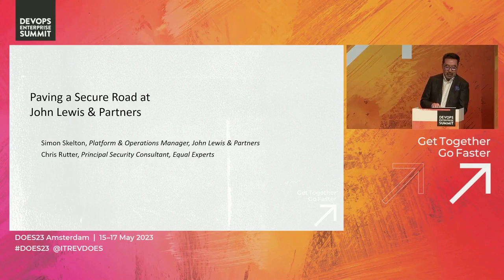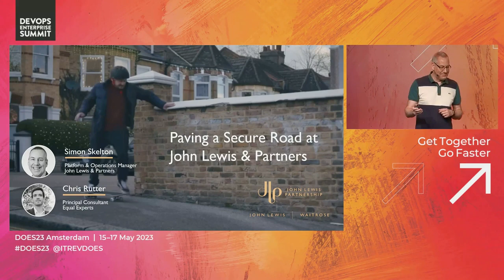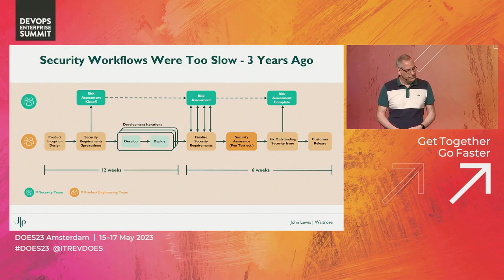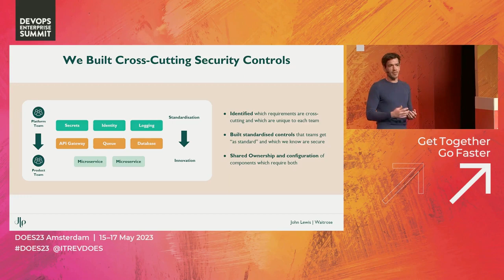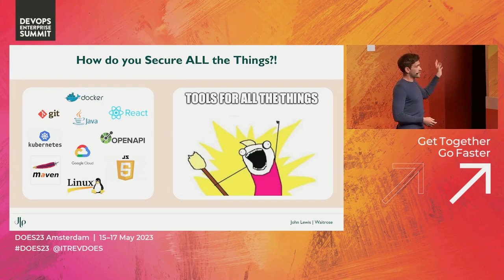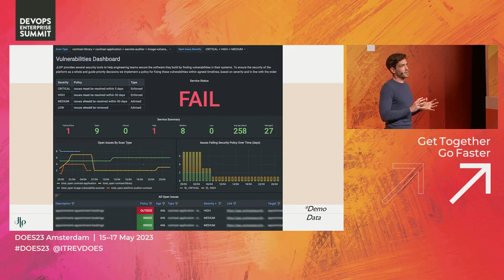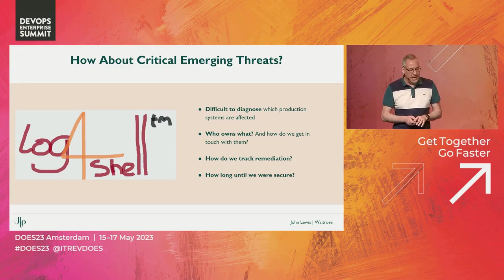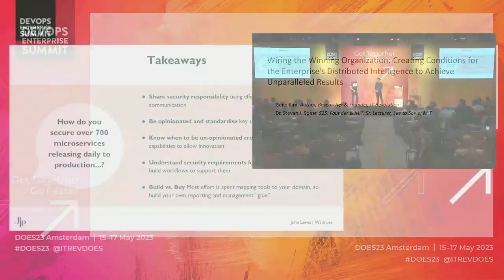Paving a Secure Road at John Lewis & Partners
Simon Skelton, Platform & Operations Manager, John Lewis & Partners
Chris Rutter, Principal Security Consultant, Equal Experts

How do you continuously secure 100 digital services made up of 400 microservices with 7000 deployments per year? How do you ensure cross-cutting security controls that still enable 40 product teams to innovate and release without friction?

John Lewis & Partners has provided its customers with retail merchandise since 1864. The company is co-owned by its 78,000 employees, and it operates 35 stores across the UK as well as johnlewis.com. Over the past 5 years, we’ve been on a digital transformation journey, replacing our ecommerce monolith with over 100 digital services built and maintained by 40 agile product teams.

At DOES Europe 2021, we shared with the DOES community how we built our award-winning digital platform and adopted the You Build It You Run It operating model to help us deliver valuable and reliable products.

Now we’d like to explore how we’ve transformed security in our product delivery, by solving common technical, organisational and process challenges with scalable and robust security controls, practical workflows, and all without an army of security specialists.

We’ll cover the successes we’ve had, and the lessons we’ve learned. Your takeaways will be: When to be opinionated and provide standardised security to delivery teams for free, how to use visible metrics and policy to distribute security ownership, and how to produce the necessary assurance to streamline security gates and enable rapid delivery.